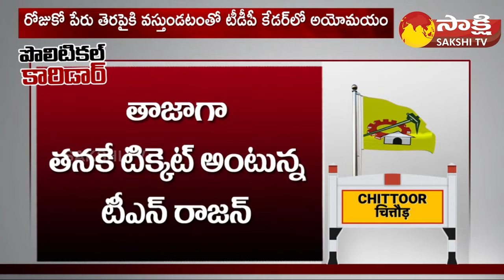Political Corridor : Confusion in Chittoor TDP Caders | Ap Elections 2024